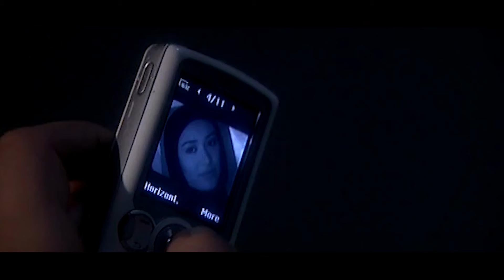بهاره افشاری و شاهرخ استخری در موزیک ویدیو فاصله ها - علی لهراسبی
خواننده: علی لهراسبی

علی لهراسبی (زادهٔ 20 فروردین 1355) خوانندهٔ موسیقی پاپ ایرانی است. او دارای مدرک کارشناسی مهندسی الکترونیک از دانشگاه آزاد اسلامی واحد کرج و در زمینه تبلیغات و موسیقی فعال است. او پیانو را نزد مهرداد تاج‌کریمی آموخت. سپس به فعالیت در عرصه آهنگسازی کودکان و نوجوانان پرداخت و در یک گروه کرال دانشجویی عضویت یافت.
اگه فاصله افتاده اگه من با خودم سردم تو کاری با دلم کردی که فکرشم نمیکردم
چه آسون دل بریدی از دلی که پای تو گیره که از این بدترم باشی واسه تو نفسش میره
نمیترسم اگه گاهی دعامون بی اثر میشه همیشه لحظه آخر خدا نزدیکتر میشه
تورو دست خودش دادم که از حالم خبر داره که حتی از تو چشماشو یه لحظه برنمیداره
تو امید منی اما داری از دست من میری با دستای خودت داری همه هستیمو میگیری
دعا کردم تورو بازم با چشمی که نخوابیده مگه میذاره دلتنگی مگه گریه امون میده
مریضم کرده تنهایی ببین حالم پریشونه من اونقدر اشک میریزم که برگردی به این خونه
حسابش رفته از دستم شبایی رو که بیدارم شاید از گریه خوابم برد درارو باز درارو باز میذارم

Singer: Ali Lohrasbi

Ali Lohrasbi is from Tehran. He was born on April 9, 1976. He is the first child in his family and has 3 younger brothers. He was a Quran reader in his childhood. Correct reading of Quran helped him to learn many termolos. He studied electronics at Islamic Azad University, Karaj Branch. After he was accepted to university, he began to learn piano. Lohrasbi started writing songs for children.